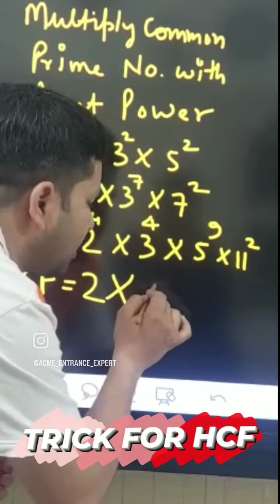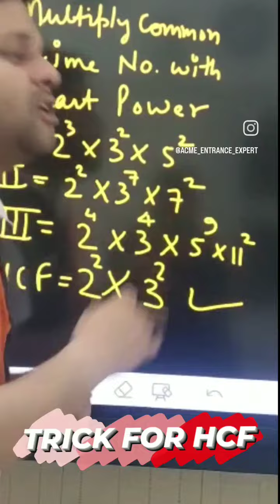21 February 2023